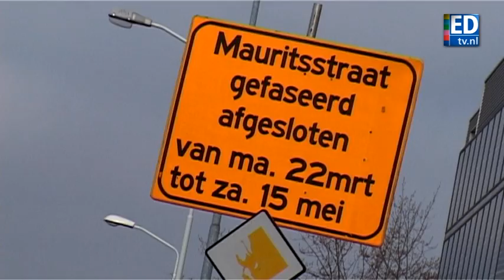Verkeerschaos op Grote Berg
Vanwege werkzaamheden aan het kruispunt Mauritsstraat-Willem de Zwijgerstraat-Mecklenburgstraat is het verkeer vanaf Grote Berg de stad uit sinds maandag gestremd. Nog niet iedere automobilist had dat in de gaten. Of negeerde simpelweg de verkeersborden.

Verslag: Ruud Ritzen, camera & montage: Yasser Farahi